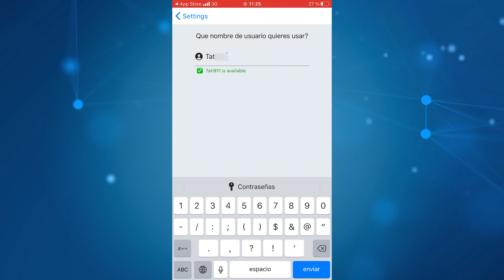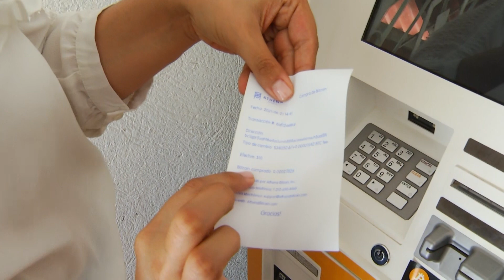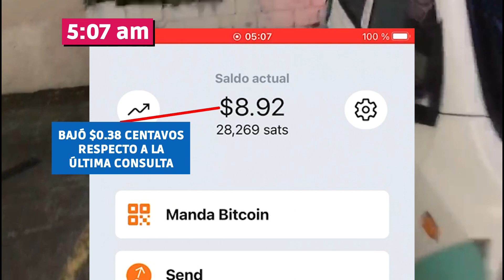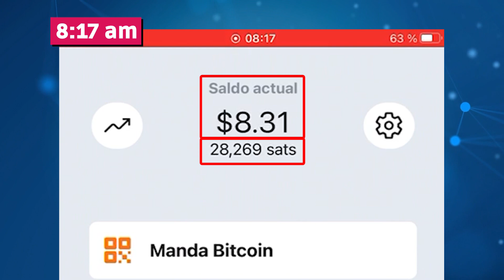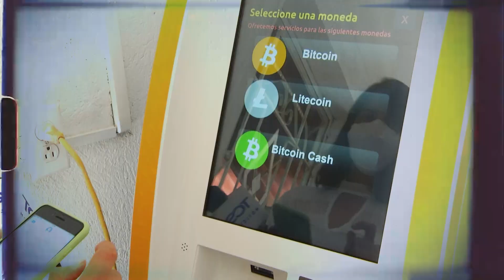Variaciones de los Bitcoins durante 24 horas